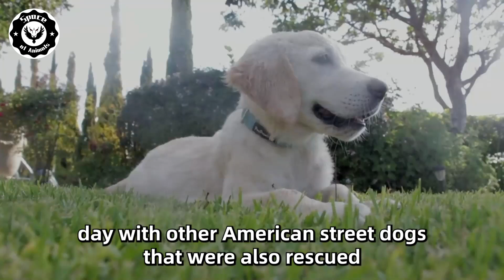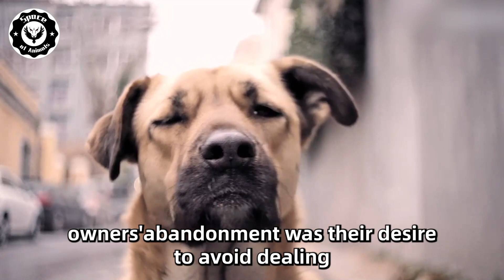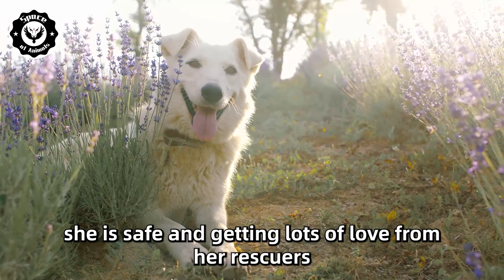Abandoned Dog Had Something Strange On Its Back, Man Took A Closer Look And Called The Police!